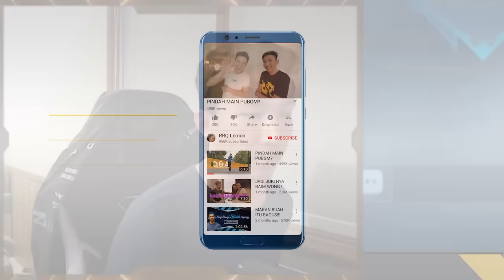ARLOTT PAKAI PETRIFY LEBIH MANTAP!!! - Mobile Legends